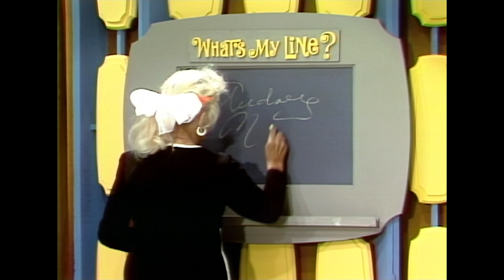What's My Line | Arlene Gets VERY Close To The Right Answer | BUZZR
At the age of 61, Audrey gave up show business and embarked on a new career! Can you guess what her line is?